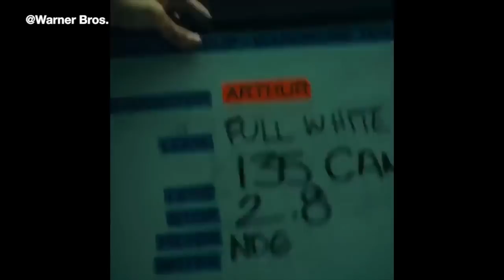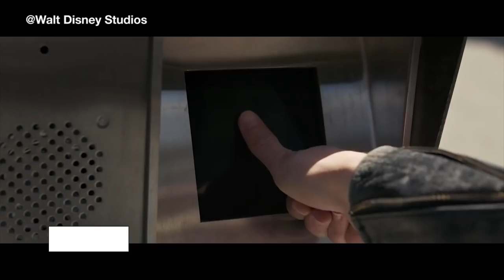Every Superhero Movie Coming In 2019 | All Trailers | MTV Movies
From Avengers: Endgame, to Dark Phoenix, to The Joker, 2019’s a huge year for superhero movies. Here’s every big superhero movie that will be hitting the cinema.